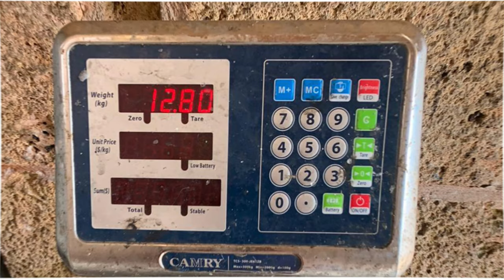Spearfishing a 13 kg King mackerel in north Lebanon!